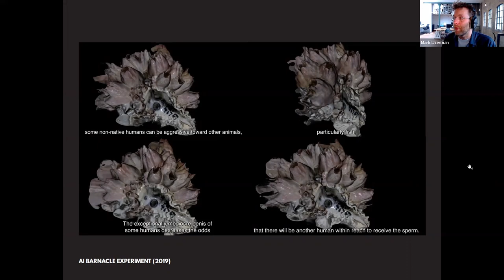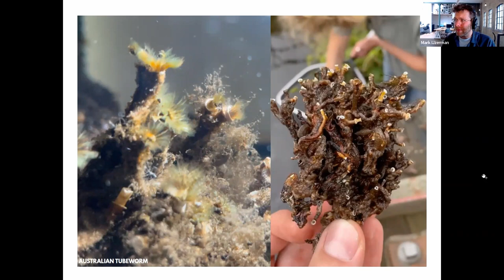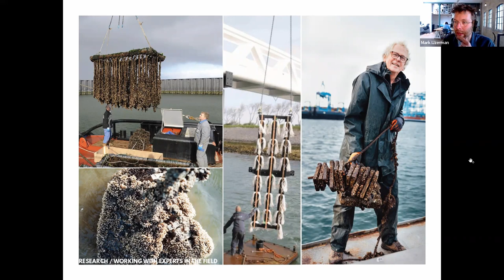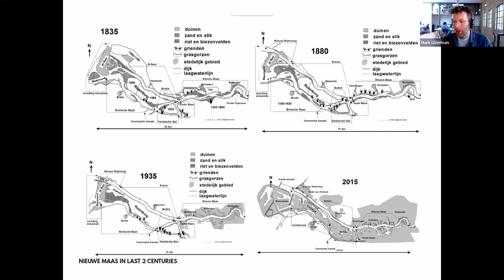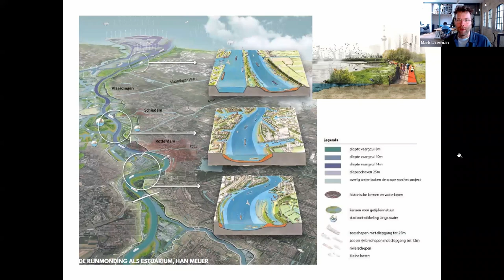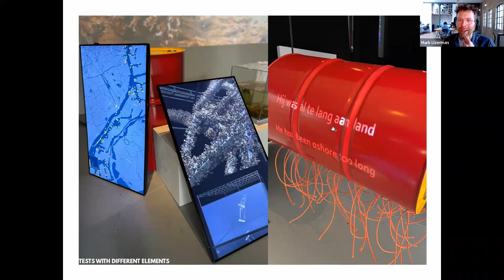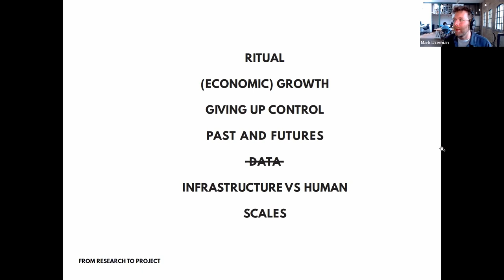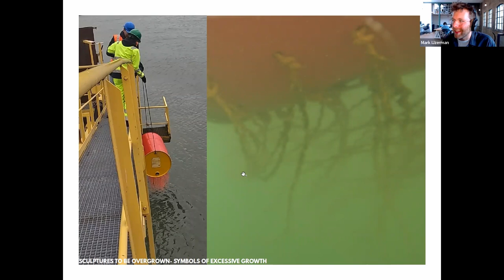STARTS4Water Vlog 9: V2_ - Klaas Kuitenbrouwer in conversation with Mark IJzerman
Residency Title: Biodiversity in Port of Rotterdam

Chapters:
0:56 Introduction Mark IJzerman
11:00 Introduction Klaas Kuitenbrouwer
20:52 Why is the tubeworm a sustainable challenge?
22:22 Tubeworm as an ecosystem builder
26:30 Local choir collaboration
29:00 Zoöp (cooperation between human and nonhuman life)
31:50 Speaker for the living?!?
33:10 Take away for the audience

Water is a Global Challenge that requires regional solutions. The S+T+ARTS 4 Water Consortium launched in 2021 ten residencies to contribute to the sustainable management of water in a variety of ways through the experimental use of and/or critical reflection on digital technologies.

The ten Vlogs in this series show the S+T+ARTS 4 Water artists in dialogue with scientists and experts related to regional water challenges. They discuss and clarify the way their artistic practice cross-pollinates with science, and how it forges new pathways and creates novel insights towards a more sustainable water management. This particular video showcases [name of the residency - name of the artist(s)]

The STARTS4Water Consortium is lead by LUCA School of Arts (Belgium) & counts on the participation of Thyssen-Bornemisza Art Contemporary - TBA21-Academy (Austria), UR Institute (Croatia), V2_Lab for unstable media (The Netherlands), Ohi Pezoume / UrbanDig Project (Greece) and Cittadellarte-Fondazione Pistoletto (Italy) and collaboration with GLUON – Centre for Fine Arts and Bozar (STARTS partner).